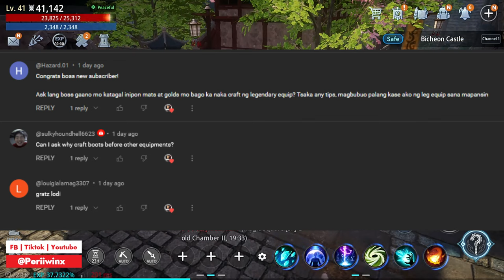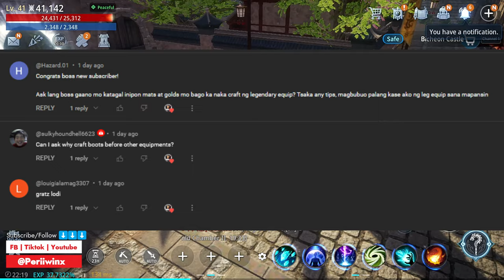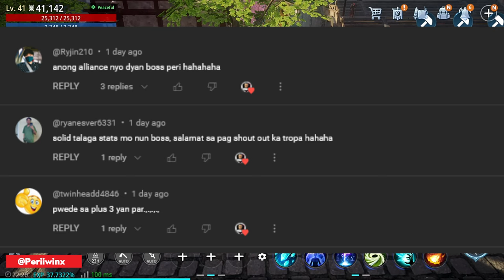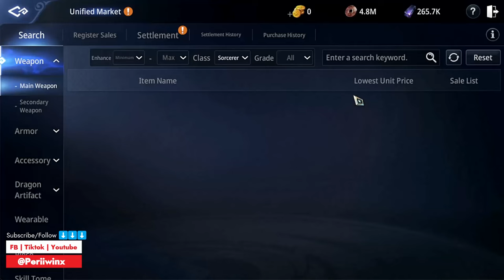MIR4 GOLD FARM - BAGONG RITWAL!!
If you're serious about dominating the virtual economy in MIR4, this video is a must-watch. Unleash the ultimate alt-gold farming strategies that will put you leagues ahead of your competitors. Learn the most lucrative professions, rare item farming techniques, and invaluable tips to amass unimaginable wealth. It's time to become the master of MIR4!

G O L D I N G S     V I D E O S :